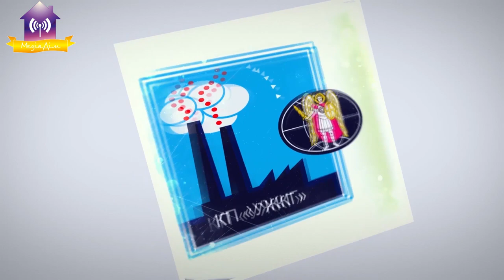Актуальне інтерв’ю з керівником КП АРР Ариною Старовойтовою